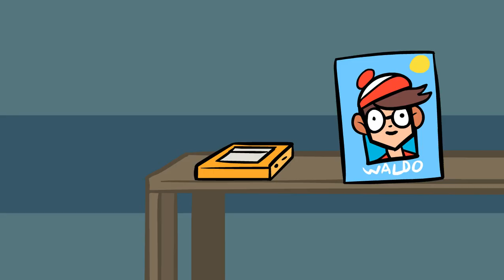The Northernlion Story: Episode 116 - Dead Walkman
Who the hell is Waldo? (ง ͠° ͟ل͜ ͡°)ง
Commissions are still open! Email what you want drawn at DracDraws @ gmail.com for a limited time only!